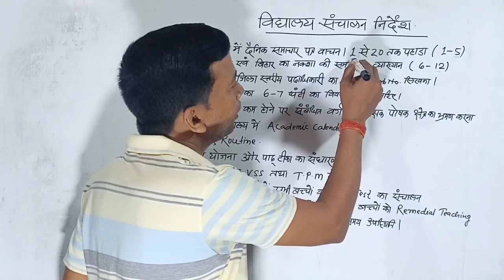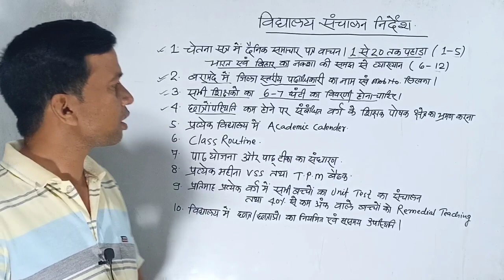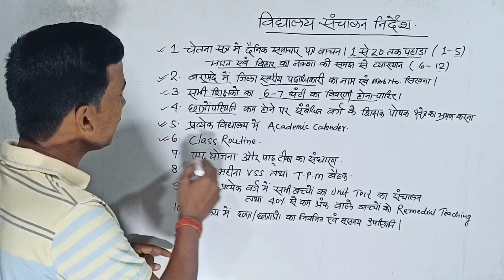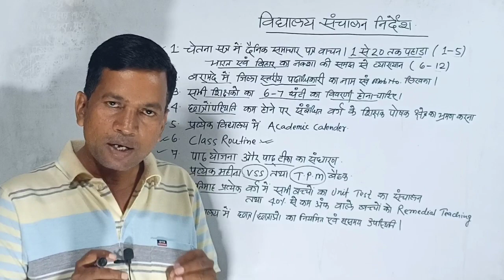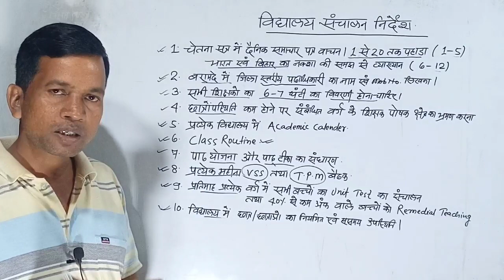विद्यालय संचालन के लिए आवश्यक दिशा निर्देश जारी|पाठ टीका पाठ योजना रिमेडियल टीचिंग यूनिट टेस्ट